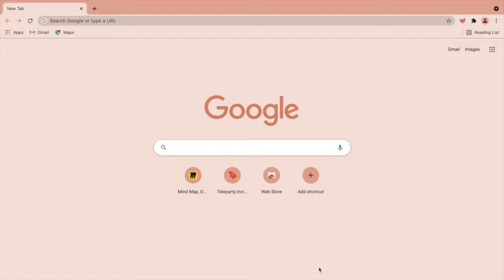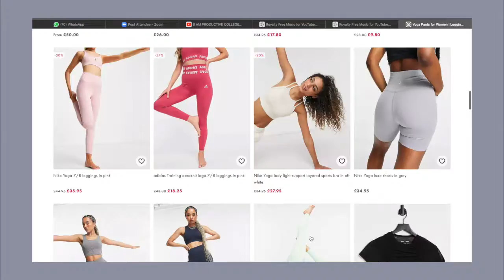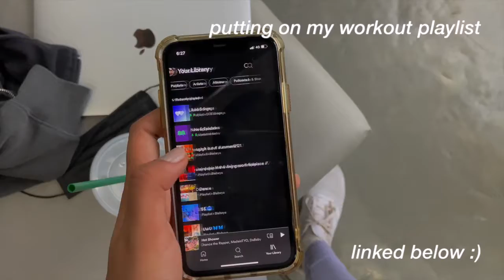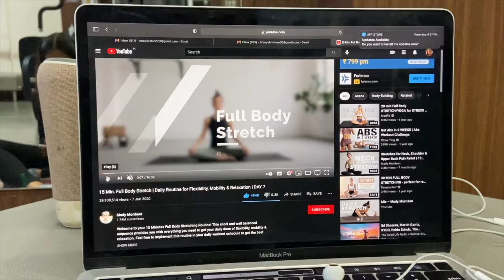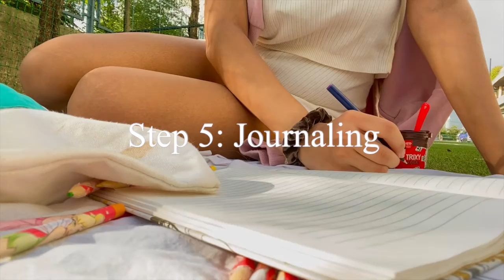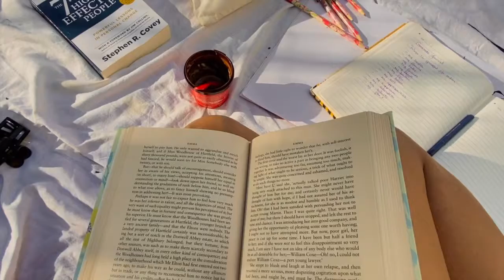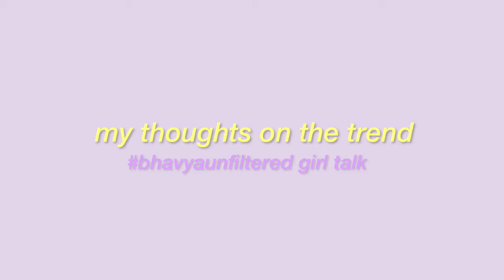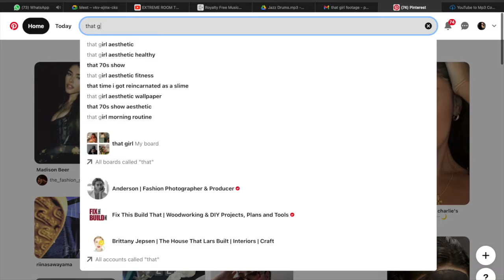becoming THAT girl 2021 || how to be productive + glow up your lifestyle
the ULTIMATE guide to becoming "THAT" girl || tips to be productive + glow up your lifestyle

Today's video is all about how to become "that" girl and how to glow up and have healthy and positive lifestyle. This video is to help you get out of that quarantine rut and be the best version of yourself. I show you how to live the "Pinterest" girl life and how it motivates me to be productive and healthy. Remember social media is filtered and edited and don't feel pressured to be perfect, interpret this trend your own way !! much love and positive energy
xx
- B

My Caffeine - Faith Richards

Intro Clips used from the following beautiful girls videos x
Maskit Mati
Fernanda Ramirez
Vanessa Tiiu
Adeline Morin